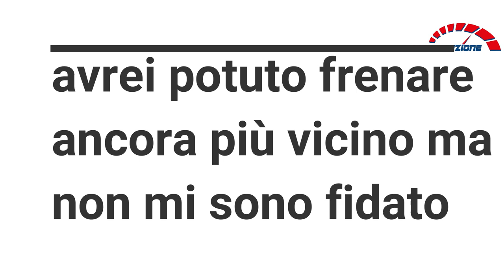Vlog ad Cazzum----test freni TAROX (NON IMITATECI)